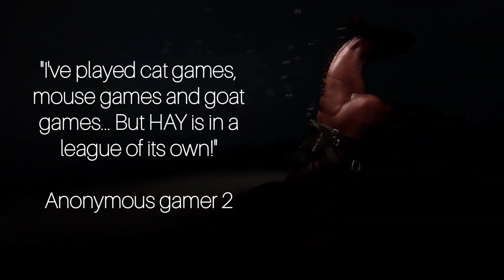HAY - Be the horse -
I honestly don't know what to write other than.. Sorry? 😂🐴

Made in Dreams on my PS5.